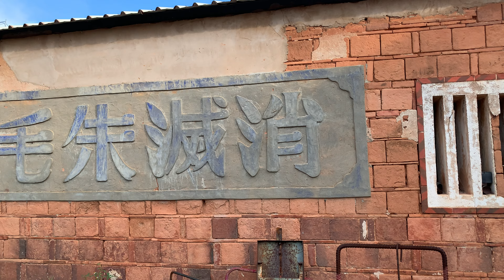后浦頭村的戰地標語跟防空洞